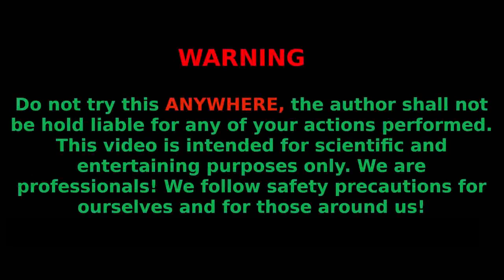20,000 matches "BAZOOKA" Chain Reaction Amazing Fire Domino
Hello everyone, today we built a "bazooka"  of 20,000 matches!
Track: Skylike - Higher
Link: